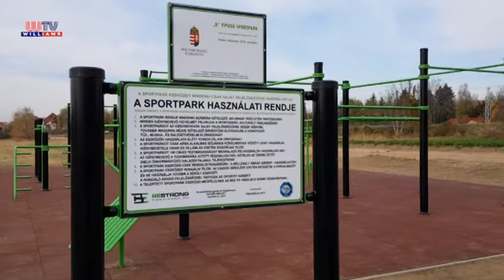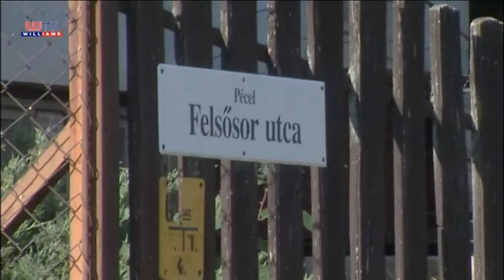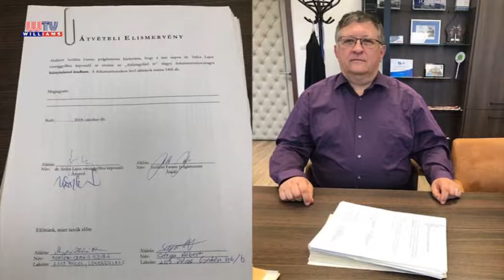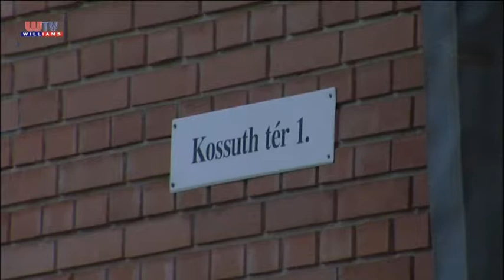Williams Híradó 2018 11 09 Testületi ülés Pécel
Pécelen a polgármestert kérdeztük meg a város által beadott aktuális pályázatokról. Így
a felnőtt játszótér és a műanyag borítású kézilabdapálya is szóba került, emellett Szöllősi Ferenc Attila beszélt még a legfontosabb városüzemeltetési feladatokról, többek között azokról az utcákról is, ahol jelenleg még lehetetlen állapotok uralkodnak.